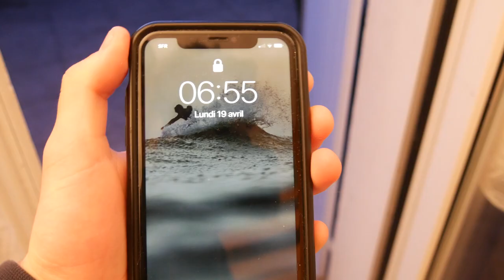SESSION DE FOLIE A 6H DU MAT 🔥( 1M Incroyable ) | POV edit